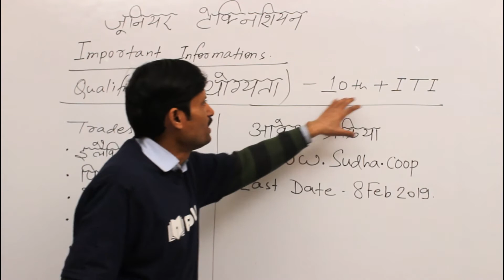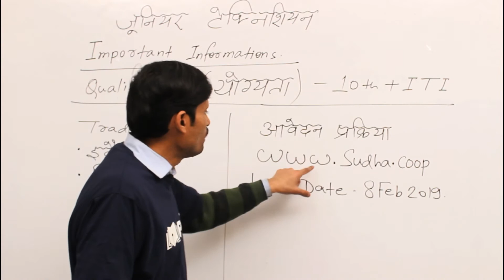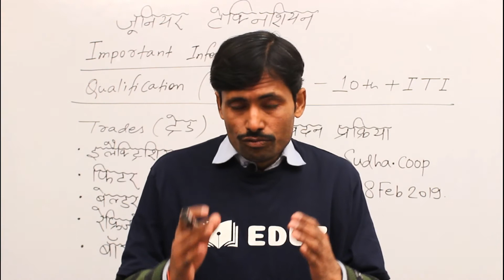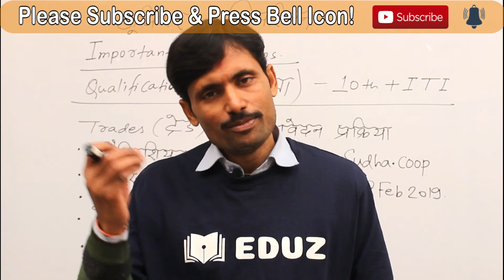Jr Technician Vacancies 2019 Notification: Bihar State Milk Cooperative Federation Ltd ITI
The notification for Jr Technician Vacancies 2019 from Bihar State Milk Cooperative Federation Ltd has been published. There are 5 kind of post with following qualification.

Post Name         Total    Qualification
Jr Technician (Electrical)  22    Matric , ITI (Electrician) with Relevant Experience
Jr Technician (Fitter)   17    Matric , ITI (Fitter) with Relevant Experience
Jr Technician (Welder)  05    Matric , ITI (Welder) with Relevant Experience
Jr Technician (Refrigeration) 15    Matric , ITI (Refrigeration) with Relevant Experience
Jr Technician (Boiler)   21    Matric , ITI with Relevant Experience

The appliaction dates are below

    Starting Date to Apply Online: 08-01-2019 from 10:00 Hrs
    Last Date to Apply Online: 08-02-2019 Up to 17:00 Hrs

The age limit for the vacancy is

 Age Limit

    UR (M): 37 Years
    UR (W): 40 Years
    BC & EBC (M&W): 40 Years
    SC & ST (M&W): 42 Years

You can apply at

Hope this video will help all ITI students.